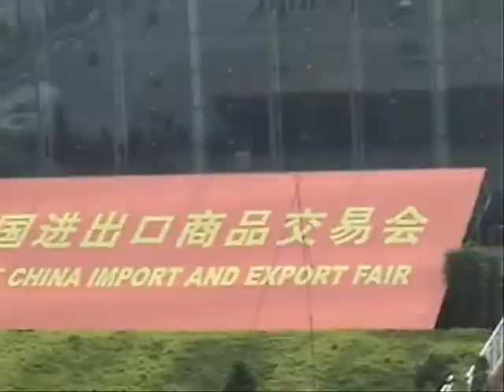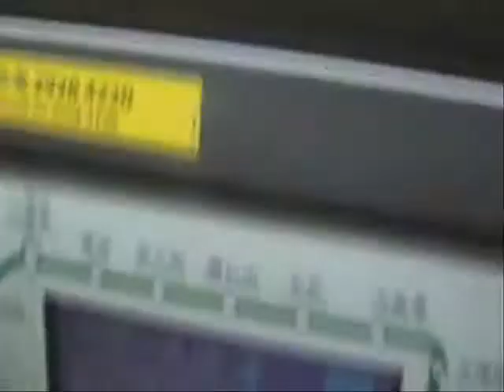Guangzhou & Hong Kong, China (Canton Fair 2007 by Rachid).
A Canton Fair é maior feira da China com 55.000 expositores.
Mais de 200 mil compradores estrangeiros a cada temporada.
É realizada em Guangzhou, sul da China .
Também no vídeo temos imagens de Hong Kong, a cidade mais cosmopolita da Ásia.
Gravado durante a 102ª Canton Fair, outubro de 2007.
by Rachid, Brasil.